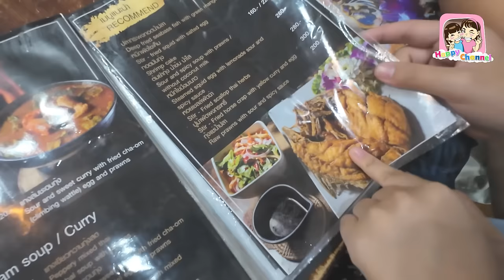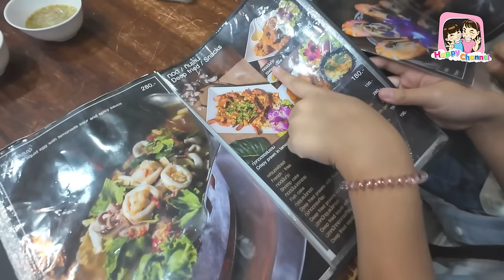ตะลุยกิน ตลาดกลาง อยุธยา กุ้ง หอย ปู ปลาเพียบ Happy Channel